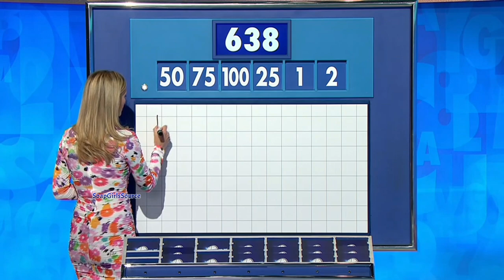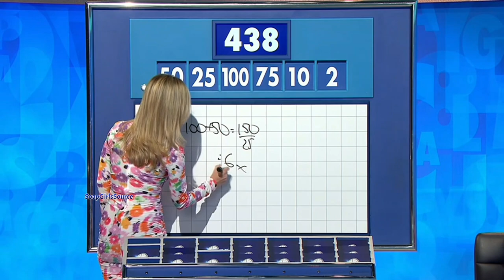Rachel Riley-Very Short Tight Floral Dress & Heels Amazing 9/8/23 HD